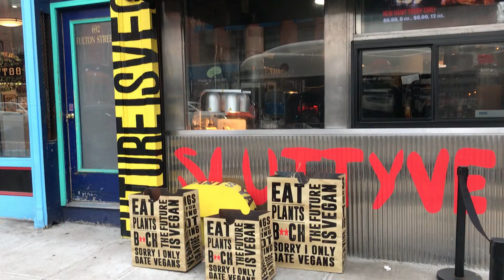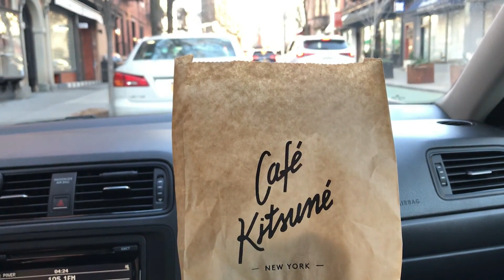NYC Weekend: slutty vegan, thrifting +more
Just a few weekends I spent in New York.
-Interested in travel but all of your friends are busy? Travel with a travel company and let them worry about the rest!!

Depop- @tamera
Poshmark-@tamera20

Sub count (for myself)- 362